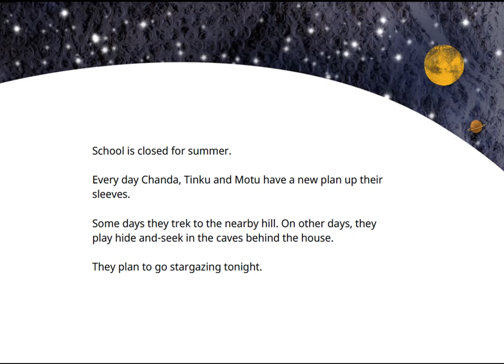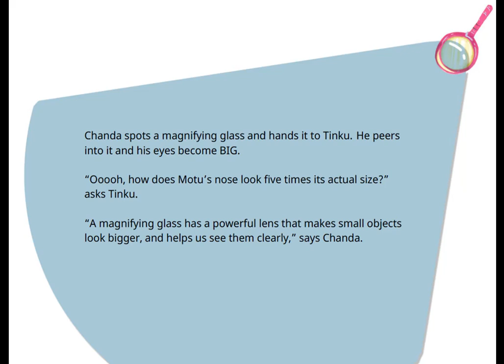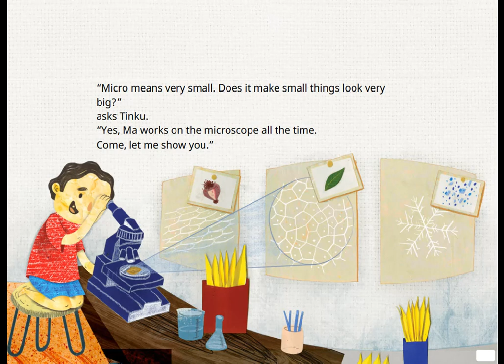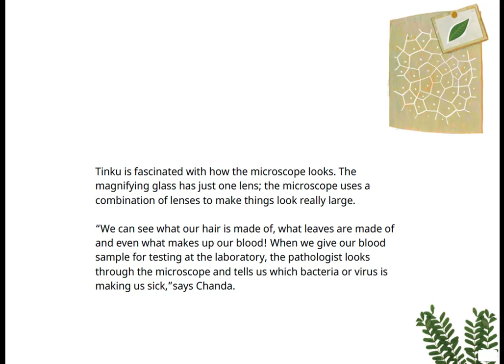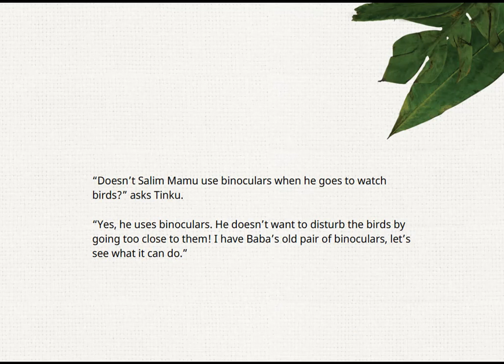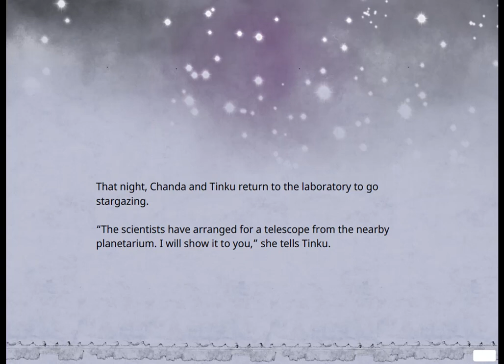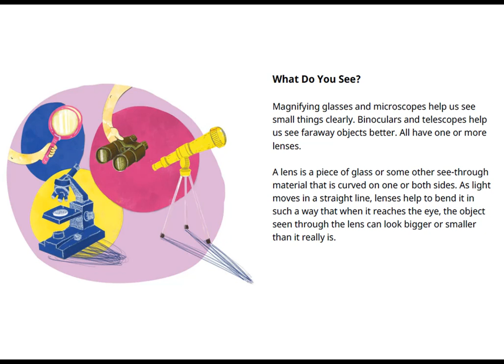Eye Can See | Short Stories for Children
Chanda, Tinku, and Motu visit a laboratory and look through different lenses. They see distant stars as well as minuscule stuff up close. From magnifying glass to microscope, binoculars to a telescope, this book teaches children about all things magnifying.

Written by Meethil Momaya,
Illustrated by Ankita Thakur